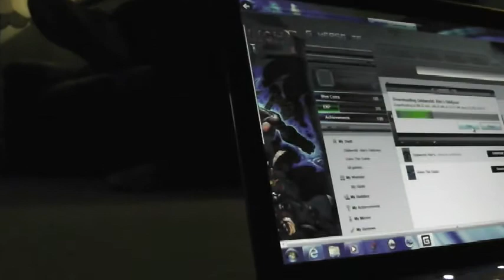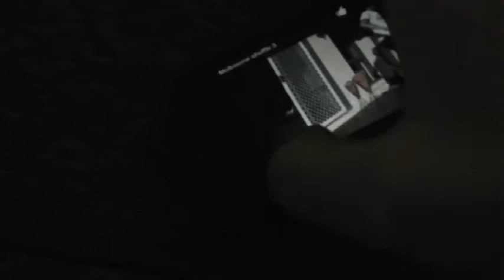We didn't end up studying...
I left the house thinking I'd be studying for three hours.
Ended up goofing about for five.

First time playing Super Smash Bros., and I kicked ass. Don't let anyone tell you otherwise; especially Tim.